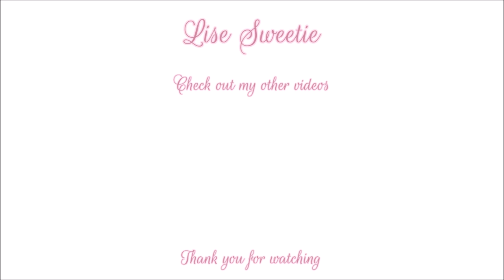Spray paint art - Star, tower, space & planets - made by Lise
Fantasy spray painting

 spray Paint, speed painting, Space, planets, moon, star, Tower, galaxy